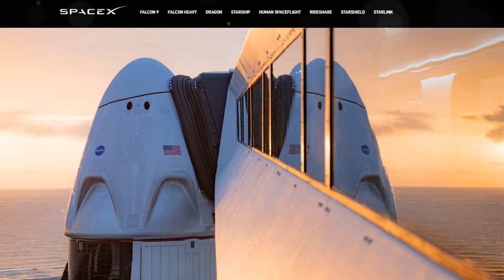SpaceX's Top 10 Breakthroughs Leading the Way to Mars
Top 10 most impressive and revolutionary achievements of SpaceX in chronological order.

SpaceX, founded by Elon Musk in 2002, has achieved numerous significant milestones.  The company is reshaping humankind's understanding of space exploration, leading the way and opening doors for a rapidly expanding group of privately funded firms.  SpaceX is the singularity at the center of the private space industry's current "big bang" period.

With dozens of "firsts" to choose from... here are our Top 10 most impressive and revolutionary in chronological order:

1. September28, 2008, Falcon 1 Flight 4, the first privately funded fully liquid-fueled rocket to reach orbit.
2. December 9, 2010, SpaceX COTS Demo Flight 1, the first private company to successfully launch, orbit, and recover a spacecraft.
3. December 22, 2015, Falcon 9 Flight 20, the first landing of an orbital-class rocket's first stage on land.
4. March 30, 2017, SES-10, the first reuse, reflight and (second) landing of an orbital first stage.
5. March 2, 2019, Crew Dragon Demo-1, the first private company to send a human-rated spacecraft to orbit.
6. May 30, 2020, Crew Dragon Demo-2, the first private company to send humans into orbit.
7. January 24, 2021, Transporter-1, the most spacecraft launched into space on a single mission, with 143 satellites.
8. September 16, 2021, Inspiration4, the first orbital launch of an all-private crew.
9. April 9, 2022, Axiom Mission 1, the first all-private crew to dock with the International Space Station.
10. March 14, 2024, SpaceX Starship integrated flight test 3, Starship reaches intended orbital velocity for the first time.